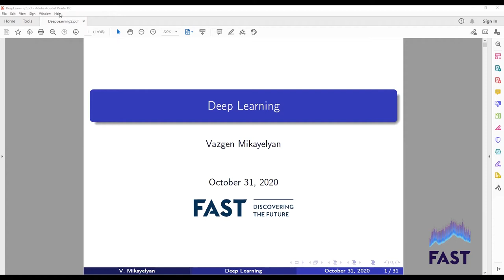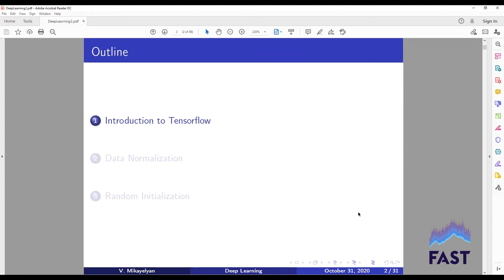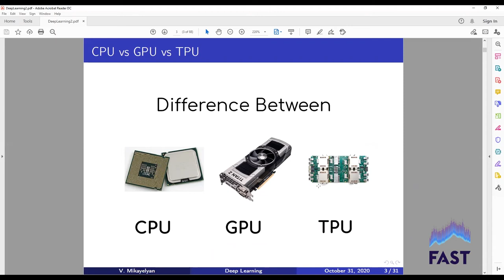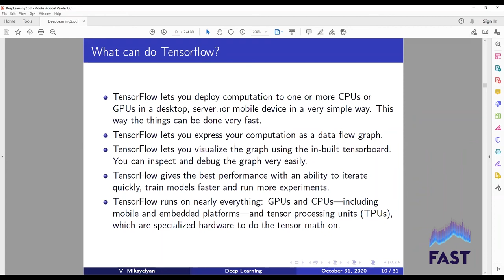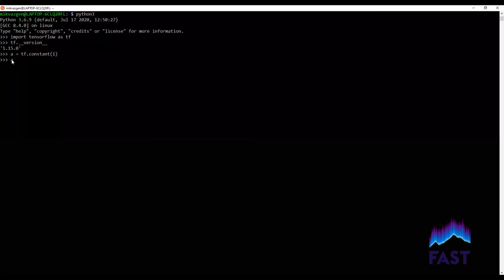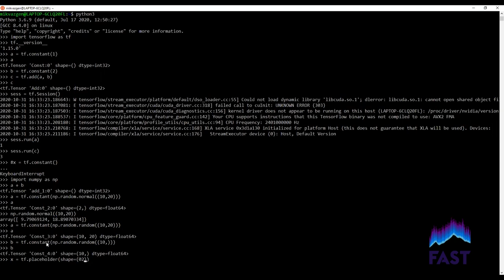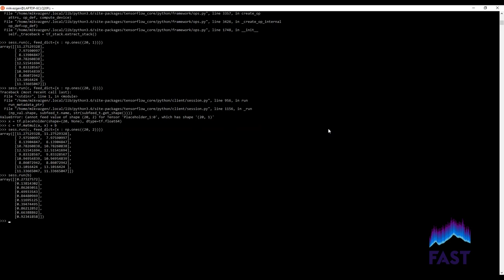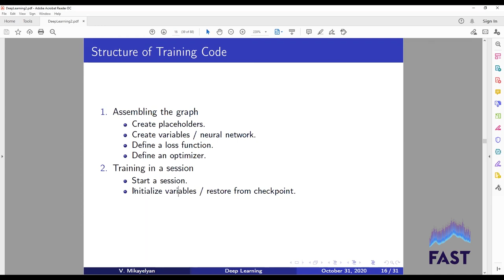Lecture 5 | Tensorflow (part 1)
Tensorflow (մաս 1)